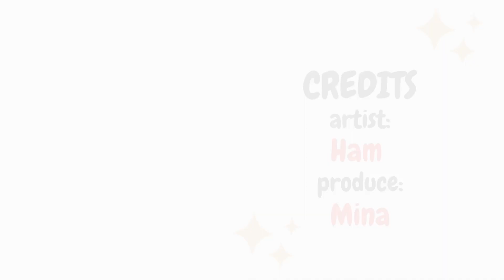Happy belated Mother’s Day... |Wednesday Comic Dub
The author of this comic:
Ham:

All comics are published with the written permission of the author. If you are an author and don’t remember that you gave me permission, please write to me in the mail and we will solve everything!